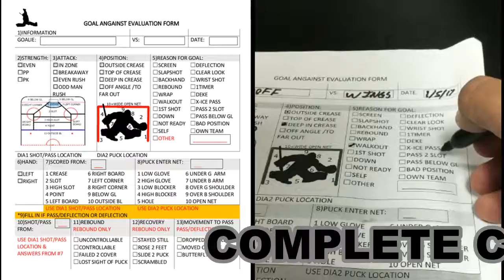GApromo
30 second promo for tracking goals again